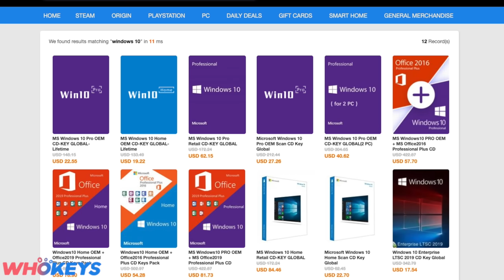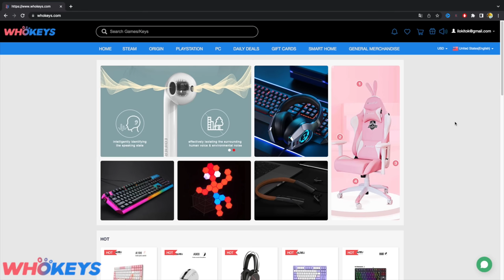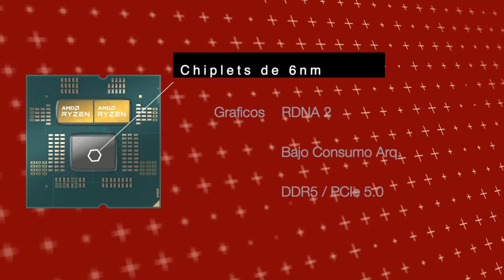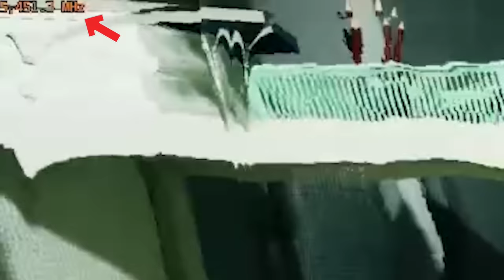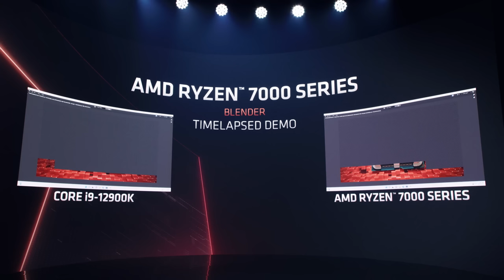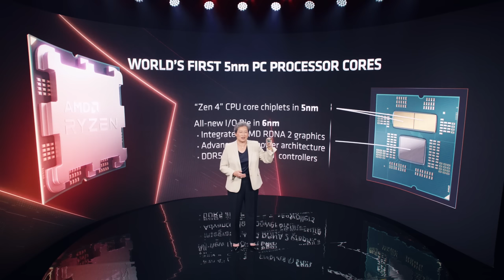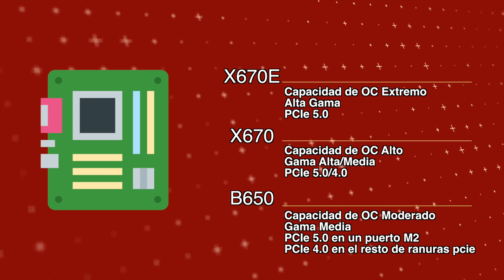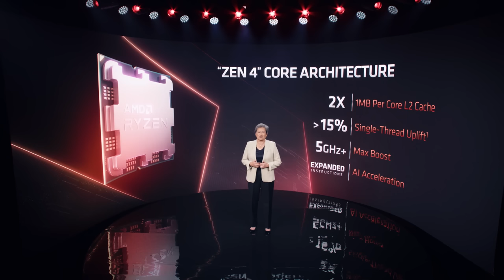ZEN 4 CPU estan por llegar! Todo lo que necesitas saber | Shutdown PC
𓀞𓀟𓀠𓀡𓀢𓀣𓀤𓀥𓀦𓀧𓀨𓀩𓀪𓀫𓀬𓀀𓀞𓀟𓀠𓀡𓀢𓀣𓀤𓀥𓀦𓀧𓀨𓀩𓀪𓀫𓀬𓀀